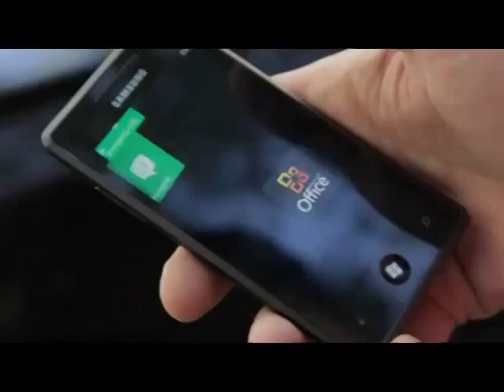Environmental advisory firm creates a sustainable collaboration platform with Office 365